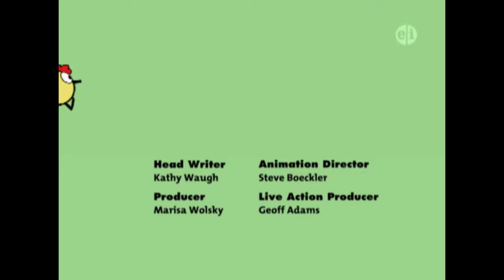Finders, Keepers | Peep and the Big Wide World Full Episode!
Quack finds a PERFECT slice of bread. Should he listen to his duck wisdom, which is telling him to save it for a rainy day?